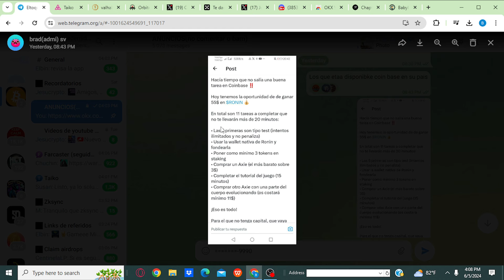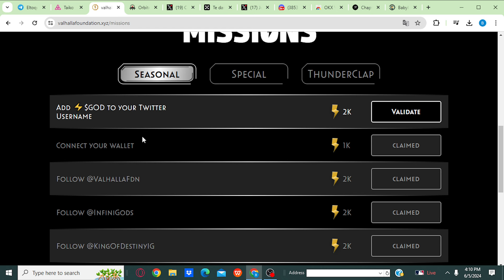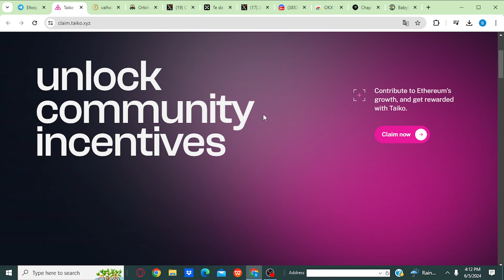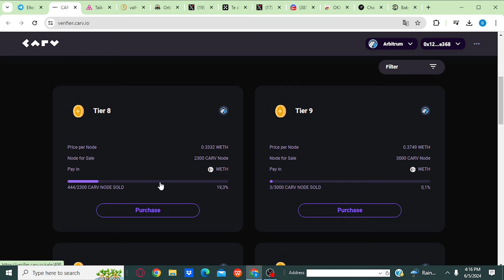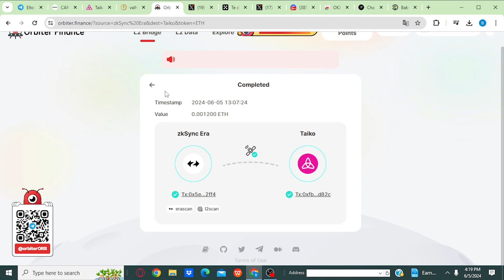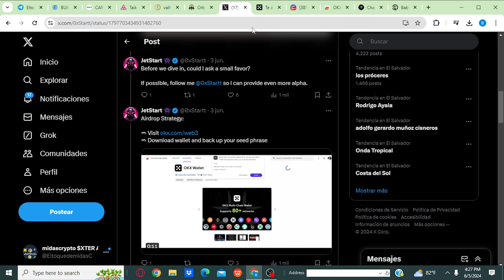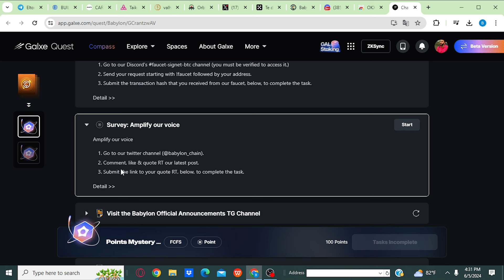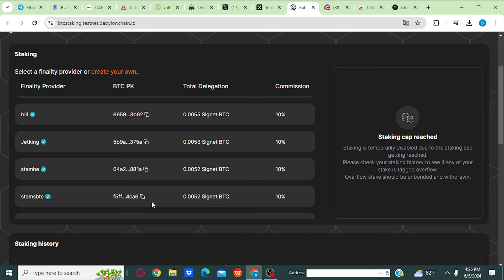cobra airdrop de taiko y build orbiter y babylon!!!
!Quieres apoyar el canal? PUEDES UNIRTE COMO MIEMBRO O
DONACIONES: 0xAc1EE10aA8c0Fa7a9A6Bcb4F9861E6797D69807B
QUIERES COMPRAR CON CRYPTOS USA BITREFIL: GANA 5$ EN BITCOIN MAS CASH BACK AL GASTAS 50$ RECARGAS DIAMANTES DEL FREE UBER EATS ETC PAGADOCON BITCOIN

00:00
03:50
09:32
16:20

registro y verificación de correo  twitter y opcional telegram

Midasc